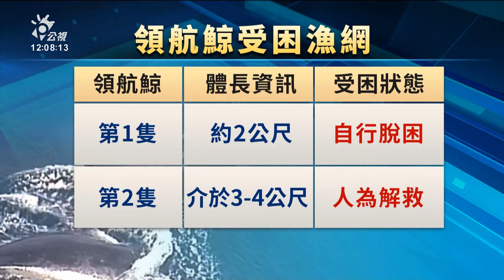領航鯨罕見現蹤高雄外海 被漁網纏住幸脫困｜20241103 公視中晝新聞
高雄蚵子寮外海2日下午罕見地出現了一對親子領航鯨，不斷直上直下地探頭呼吸，經過漁船發現牠們被漁網纏住尾巴，趕緊通報海巡人員，其中幼鯨因體型小、沒多久就自行脫困，母鯨則在漁船協助下天黑後脫困。專家表示，以時間地點來說較難判定牠們現身西部海域的原因，但不排除是颱風因素。